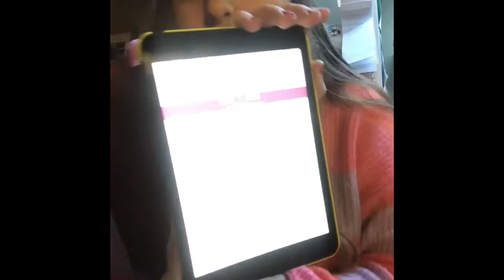My review on the dusk perfume newlook and other reviews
Hey so sorry I didn’t upload last week but I’m back again this week and starting to build my YouTube channel up more so I hope you enjoy this video please put thumbs up 👍 subscribe it means a lot turn my post notifications on and Thankyou Bethany 🥰